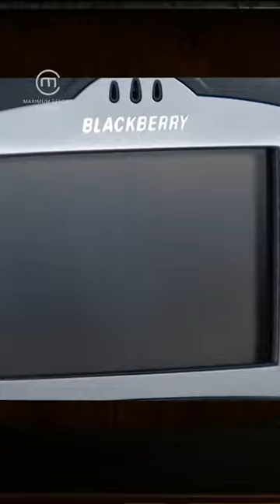Bruce Campbell Discontinued TV show clip - Blackberry